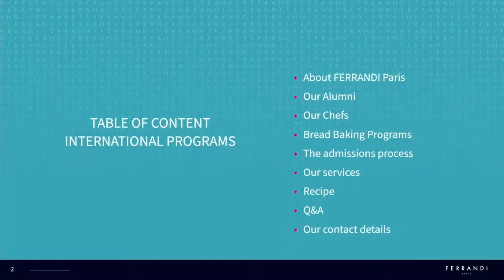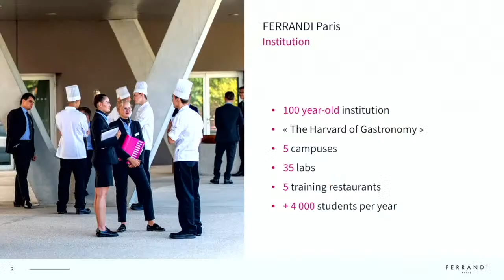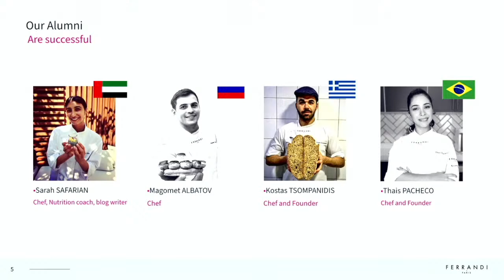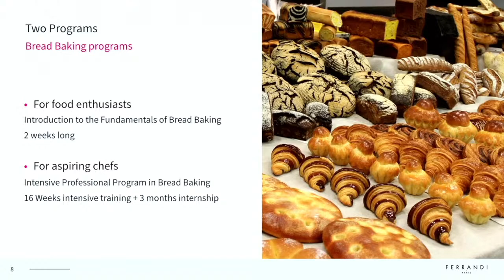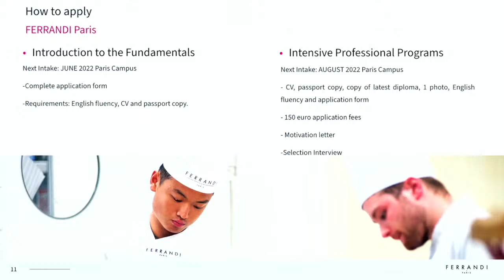Bake like a pro with FERRANDI Paris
Join us for a live Q&A on Youtube hosted by Bread Baking Chef Didier Chaput on February 5th, at 4pm Paris time.

During this session, learn how to make one of the recipes taught on the Intensive Professional Program in Bread Baking: the classic puff pastry, Chausson aux Pommes.

There’s no better way to discover and explore how our Bread Baking Programs at FERRANDI Paris can give you a new set of professional bread baking skills and help you to become the baker of your dreams!